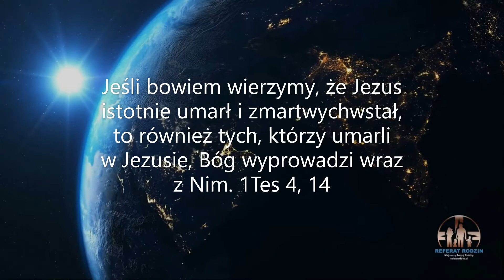Nie ma wątpliwości, gdzie przybywają nasi zmarli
Po to żeby poznać nauczanie Kościoła nt. rzeczy ostatecznych człowieka warto sięgnąć po serię publicystycznych filmów ks. dra Bogdana Kulika MSF (całość serii). Jest to bardzo pasjonująca podróż po rzeczach i sprawach dotyczących życia w decydującej fazie przechodzenia do wieczności. Warto obejrzeć całość.
pt. "Co naprawdę czeka nas po śmierci?"